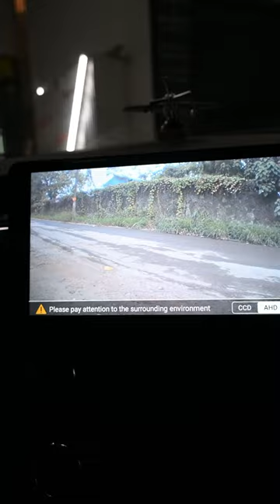KUV 100 ANDROID STEREO